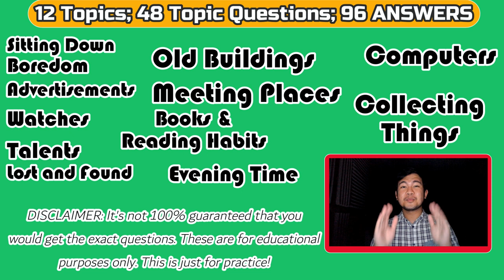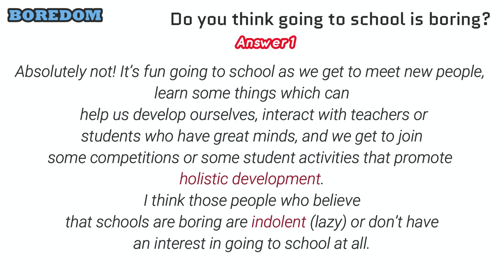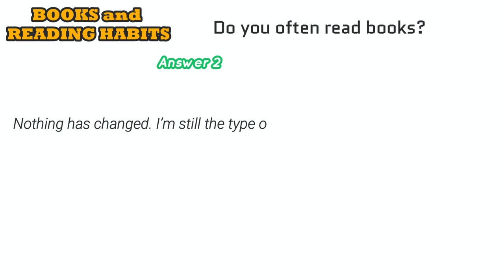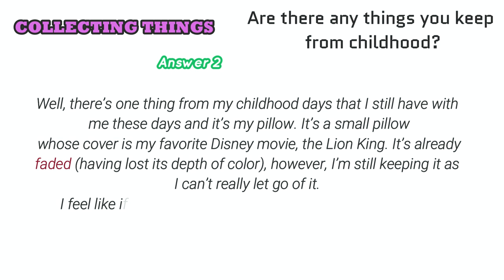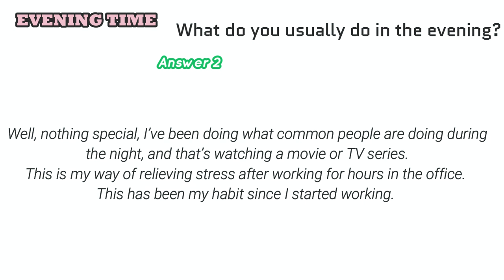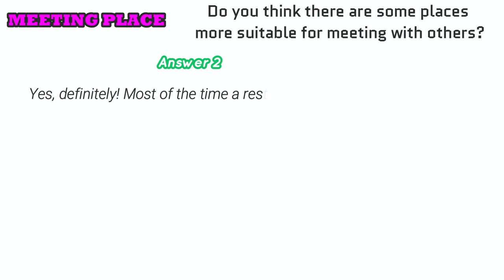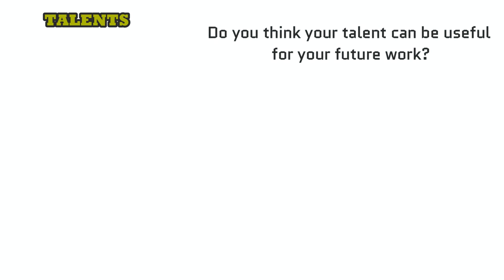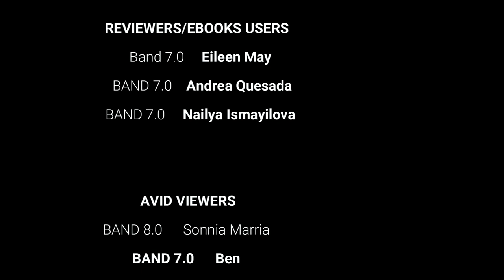PART 1 ANSWERS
TIMESTAMPS:

00:00 - Successful Students
00:23 - Objective of the Video
01:24 - SITTING DOWN
04:19 - BOREDOM
07:57 - REVIEWERS That Helped Pass Many Students
09:02 - ADVERTISEMENTS
12:24 - BOOKS and READING HABITS
15:48 - Successful STUDENTS
16:56 - COLLECTING THINGS
20:03 - COMPUTERS
23:32 - EVENING TIME
26:45 - LOST AND FOUND
30:04 - MEETING PLACES
33:22 - OLD BUILDINGS
36:18 - TALENTS
39:52 - WATCHES
43:02 - REVIEWERS

This video answers all the recent IELTS Speaking Part 1 Topic questions for the months of May, June, July, and August 2022. Do get ideas from the sample answers but never try memorizing these answers and use them in your actual exam because your examiner will notice that and he will not surely give you the band score that you desire. Instead, study how I answered those questions in a natural and conversational way.

I personally made all of these sample answers to the best of my knowledge and creativity. I also did my best to make all these sample answers natural because that's what the examiner really wants to hear from the test-takers. I hope this video will give you an idea of how to answer the recent IELTS Speaking Part 1 questions in a more natural way and strategically. You must practice so you can achieve a band 7.0 or even get a band 9.0 as I did.